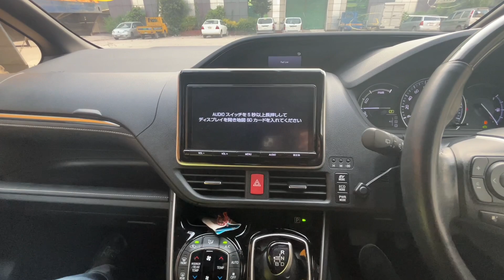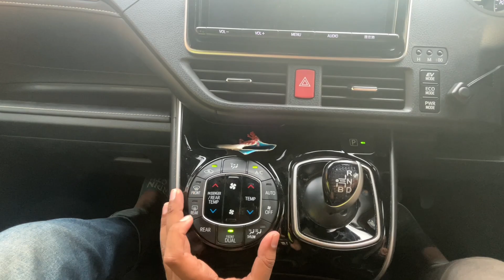TOYOTA ESQUIRE Gi HYBRID 2018 || NEW SHAPE || FAMILY CAR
WELCOME TO C FOR CAR CFC, LOWEST PRICE BEST CAR
TOYOTA ESQUIRE HYBRID
MODEL- 2018
PACKAGE- Gi
COLOR- PURPLE
C.C- 1800
PRICE START FROM 35.80 LACS

AVAILABLE,
TOYOTA NOAH HYBTID & NON HYBRID (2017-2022)
TOYOTA ESQUIRE HYBRID & NON HYBRID (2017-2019)

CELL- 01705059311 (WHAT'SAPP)